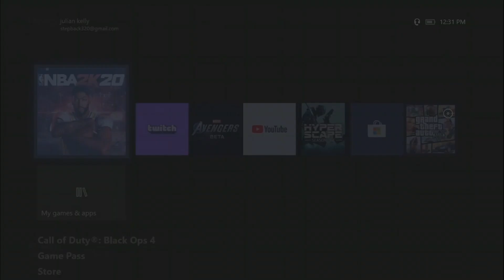HOW TO GET NBA 2K21 FOR FREE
nba 2k21 will have a new neighborhood,cover,release date,
Nba 2k21 ps4,xbox one,switch,pc,xbos series x,playstation 5
Next Gen NBA 2K21 LEAKED... (playstation 5 event)
NBA 2K21 NEXT GEN GAMEPLAY TRAILER REVEAL EVENT ... (PS5/XBOX SERIES X)
ZION
Rivet City Rough Riders, Sunset Beach Ballers, Old Town Flyers ,
RONNIE2K PS5 GAMEPLAY REVEAL NEXT GEN NBA 2K21...(PLAYSTATION 5)